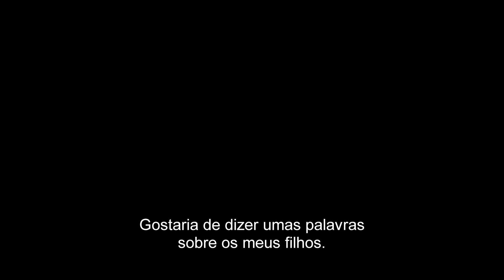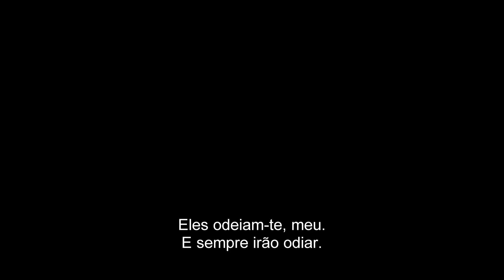Trailer de Bloodline - Netflix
"Não somos más pessoas, mas fizemos uma coisa má."

Os Rayburns zelam pelo seu nome e reputação. Mas ninguém é perfeito.

Dos criadores de DAMAGES - Sem Escrúpulos, chega-nos BLOODLINE, uma nova série original Netflix com Kyle Chandler, Ben Mendelsohn, Linda Cardellini, Norbert Leo Butz, Jacinda Barrett, Jamie McShane, Enrique Murciano e com os atores convidados Sam Shepard e Sissy Spacek.

Comece hoje mesmo.